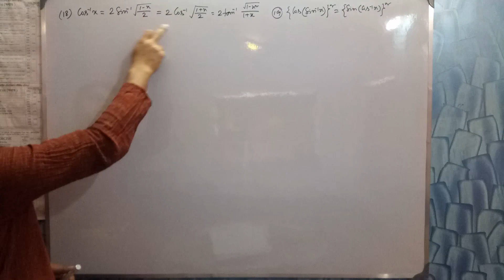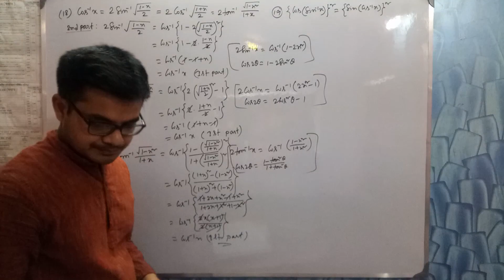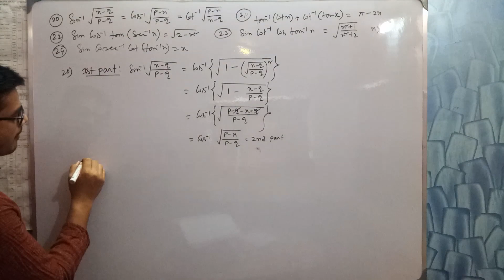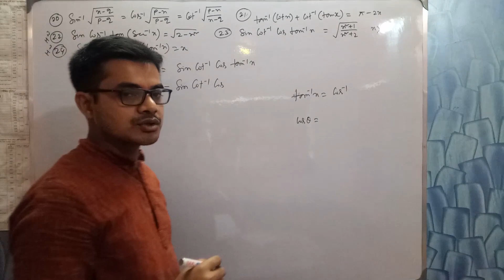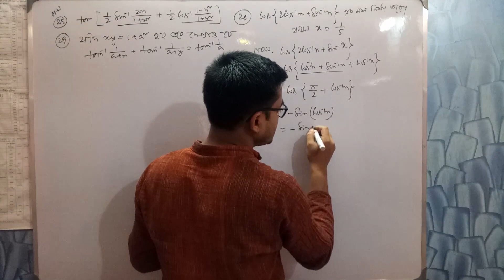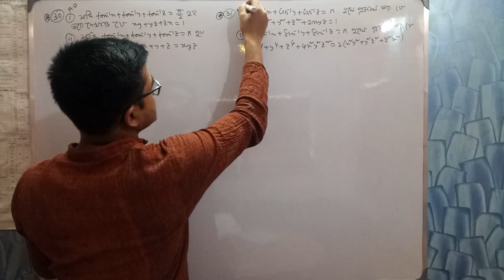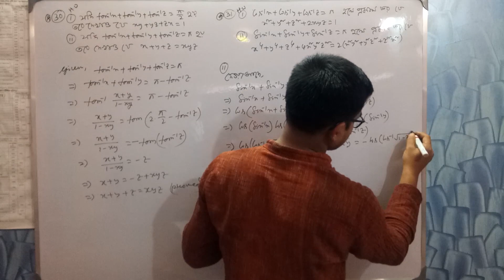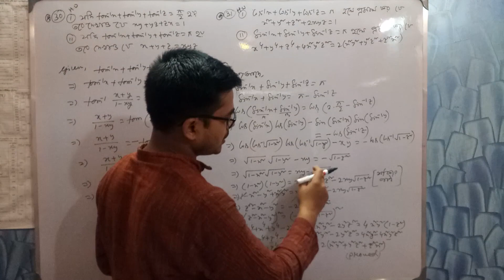Trigonometric Inverse in Bengali | S N Dey | Class 12 WBBHSE | বিপরীত বৃত্তীয় অপেক্ষকসমূহ | Part-4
Class12 WBBHSE # ত্রিকোণমিতিক_বিপরীত_বৃত্তীয়_অপেক্ষকসমূহ I giving basic guidance to Learn Faster - How to get your child the best grade with least amount of effort & Mathematical Solution Without using pen & paper for Online Exam